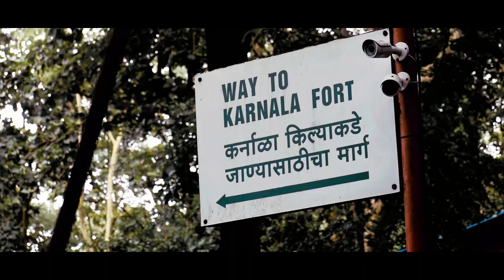Peacock dancing in India | Nikon Z6 Video samples | 24-70mm | Rupesh Sahu Films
Karnala is a refreshing break from the big city - come here to watch the birds and wildlife, come here to picnic and to trek, and while you are enjoying all this, do spare a thought for preserving the ecology and tranquility of the sanctuary.

Just a short drive outside Mumbai on the Mumbai-Pune Highway to Goa] is the densely forested Karnala Bird Sanctuary, a pleasant surprise away from Mumbai's concrete jungle. Karnala is a tiny sanctuary, barely 4.8 km², home to over 150 resident bird species and about 37 types of avian migrants.